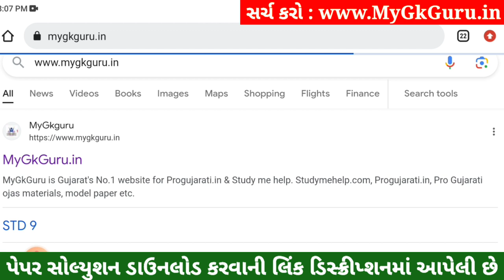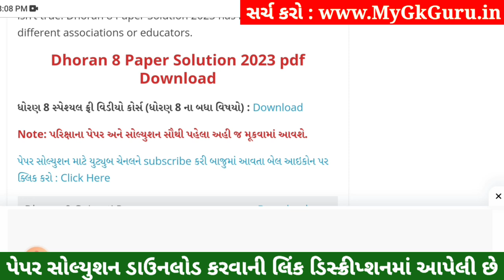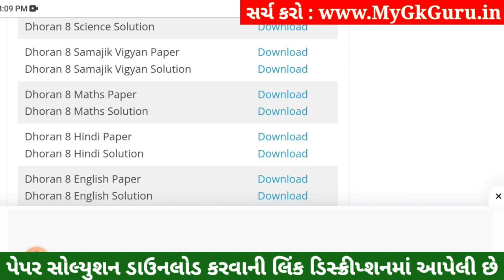💥 Std 8 Maths Paper Solution 2023 80 Marks, Dhoran 8 Ganit Paper Solution 2023 Std 8 Maths, October